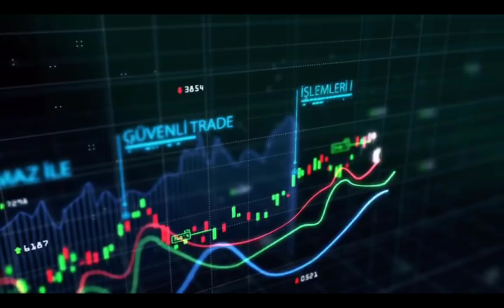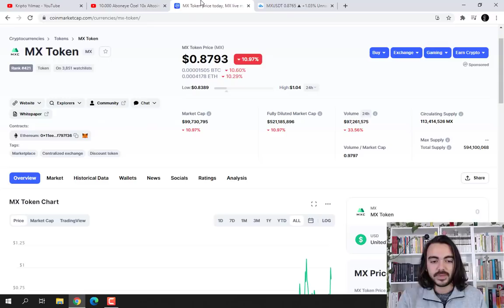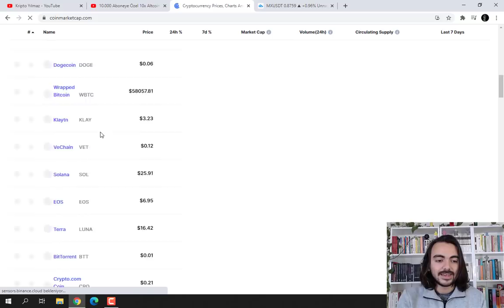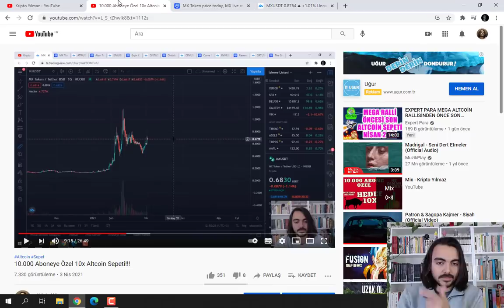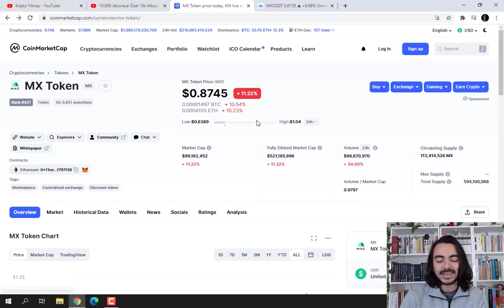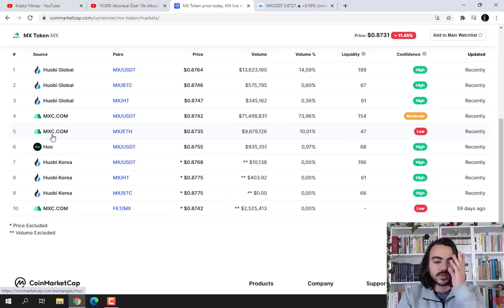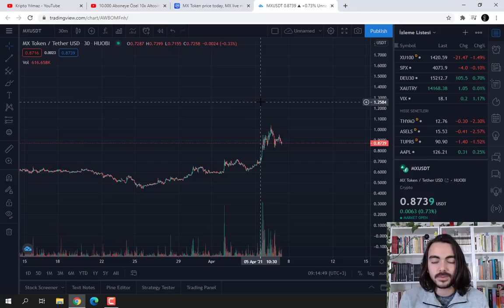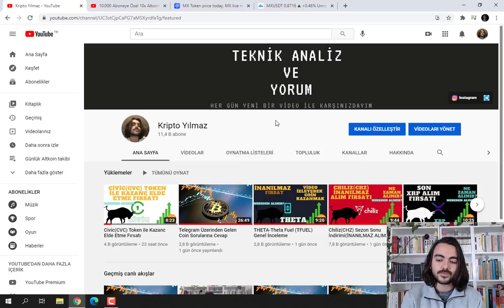MX TOKEN(MXC BORSASI) İLE KISA VADELİ GELİR ELDE ETME ŞANSI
MXC BORSASI Referans kodumu kullanarak %10 komisyon indirimi ve 200$lık işlem sonucu 10$ bonus kazanabilirsiniz.

Davetiye kodu: 16thS

Yorumlarda gelen talep üzerine düzenlediğim bir videodur. Umarım sizlere fayda sağlamıştır. Herkese bol kazançlar dilerim.